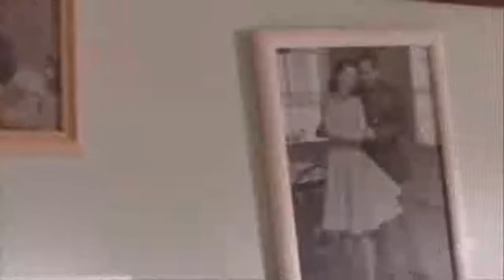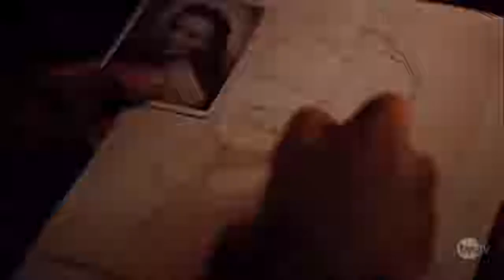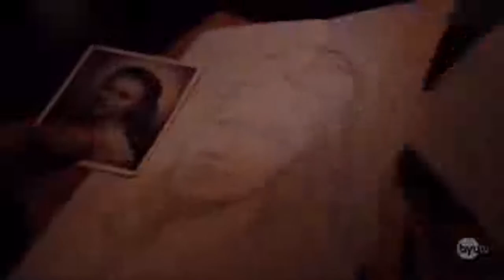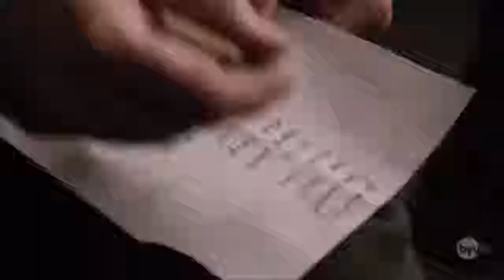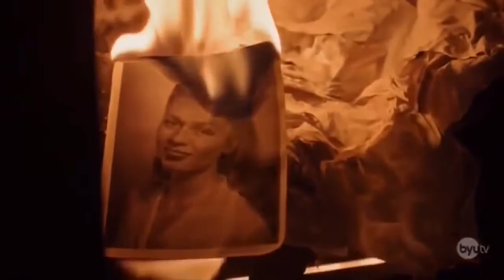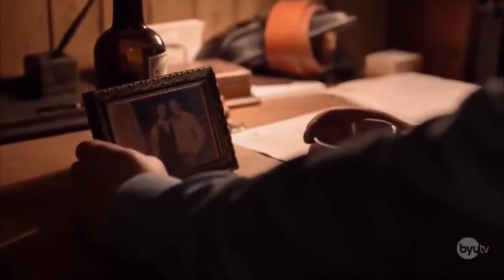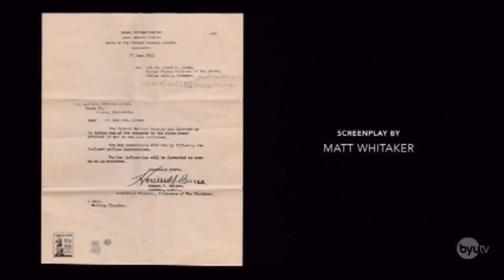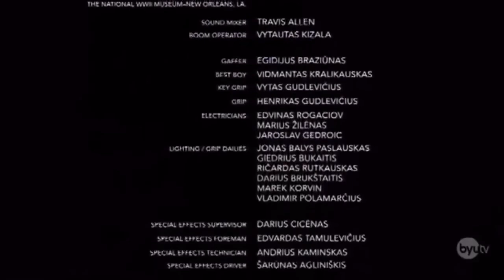Best Action Movies 2018 Full movie English ♣ Action Adventure movies full Length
Can you help us reseach 1k sub.